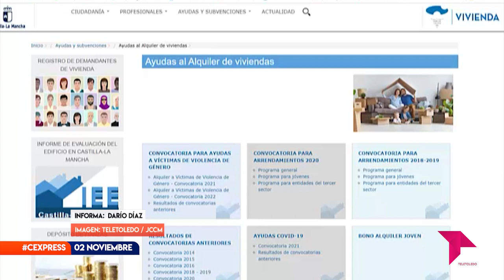CONECTAMOS EXPRESS MIÉRCOLES 2 DE NOVIEMBRE 2022